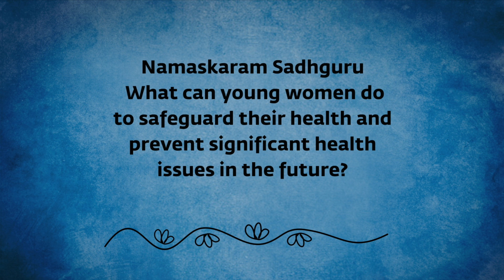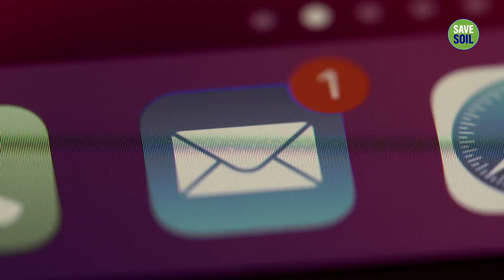Overcome Belly Fat & Other Health Issues With These Powerful Practices | Sadhguru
Sadhguru explains some of the reasons leading to increase in health issues among women today compared to a generation ago and shares an effective solution to take care of their health.

Inner Engineering

Sadhguru app